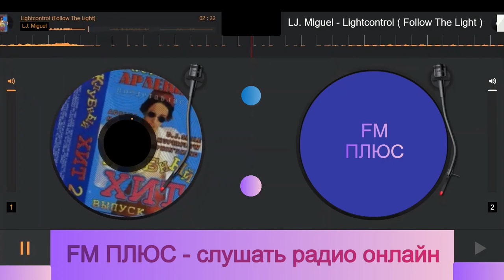LJ. Miguel - Lightcontrol (Follow The Light)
FM ПЛЮС